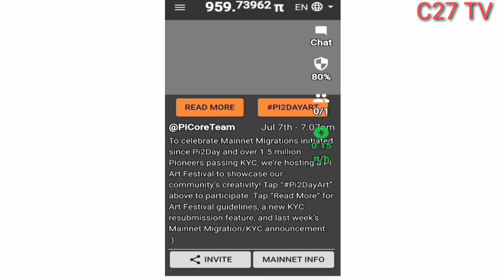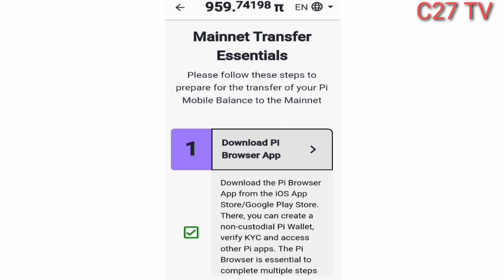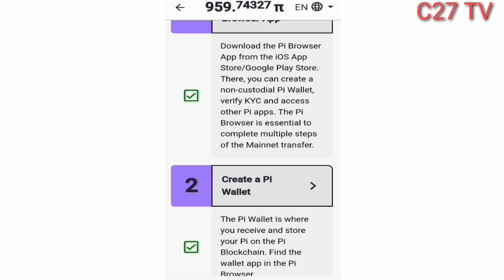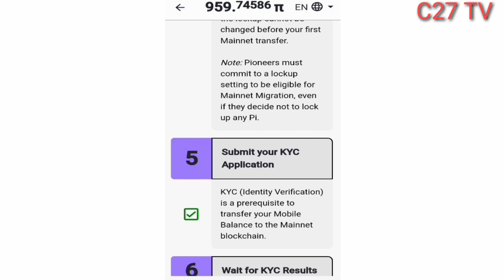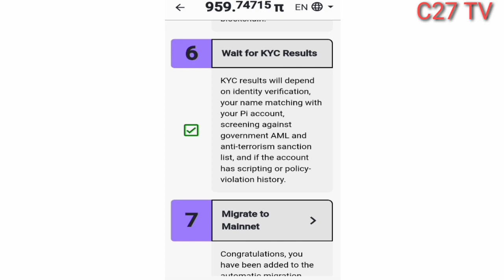How to earn money in Pi network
how to earn pi network
how to earn pi network faster
how to earn money on pi network
how to earn more pi network
how to earn fast in pi network
how to earn using pi network
how to earn real money in pi network
how to earn at pi network

PI NETWORK KYC VALIDATOR TRAINING PASSED
,how to pay bill using Gcash account
,how to make automatic subtitle on your YouTube video
,HOW TO DOWNLOAD MP3 SONG FROM YOUTUBE
,HOW TO CHANGE VIDEO BACKGROUND USING KINEMASTER APP FOR BEGINNER,